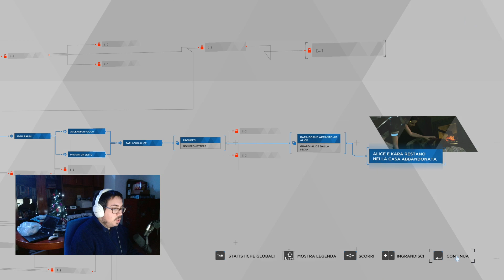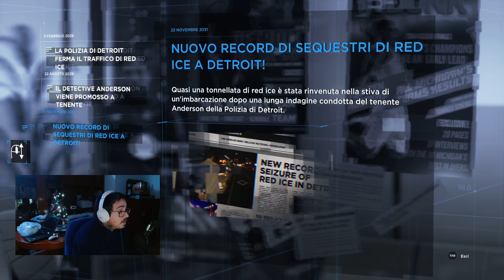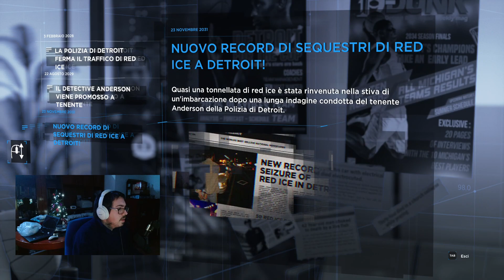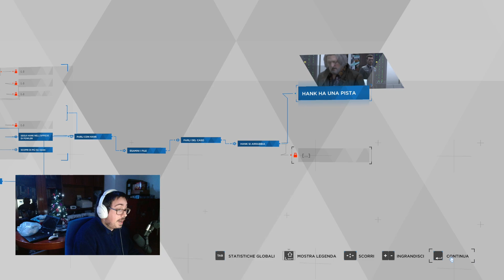detroit become human gameplay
Benvenuti sul nostro Canale -Detroit: Become Human è un videogioco d'avventura del 2018, sviluppato da Quantic Dream e pubblicato da Sony Interactive Entertainment per PlayStation 4 e Microsoft Windows.

DISCORD: Se lo volete, potete sostenere tanti altri nuovi streamer entrando nella nostra community in questo server!

PC GAMING : ASROCK EXTREME 4 / RTX 3080 ti 12GB ASUS TUF GAMING / INTEL CORE I9 9900K / RAM G-SKILL TRIDENT 32GB / PSU Corsair AX1000 alimentatore per computer 1000 W ATX Nero

PC EDITING/ STREAMING : ASUS PRIME X570-P/ RTX 2080 8GB FOUNDER EDITION/ RYZEN 5 3600/ RAM CORSAIR VENEANCE 16GB/ PSU COOLER MASTER V750

Per altri appassionati video Gameplay ti invito a visitare anche questi canali 😎